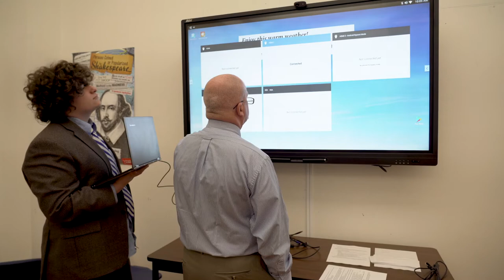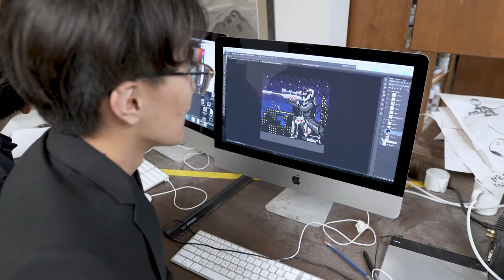What's It Like Working and Living at Blue Ridge School?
Faculty members of Blue Ridge School share what they love about working at the School and living on our campus.